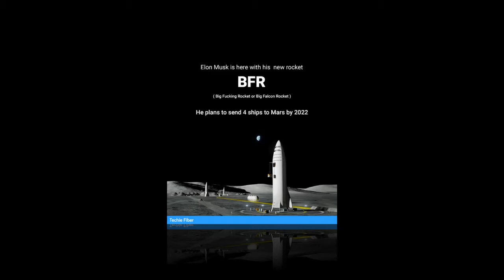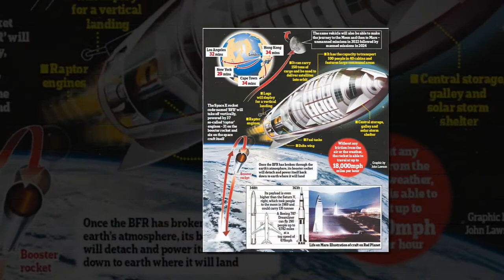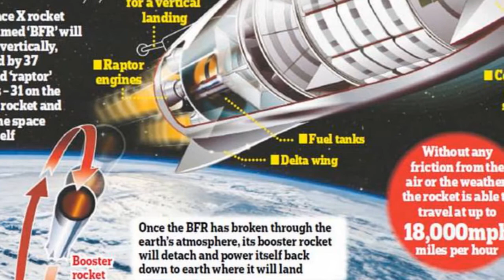SpaceX is planning to build its new 'BFR' space vehicles in Los Angeles